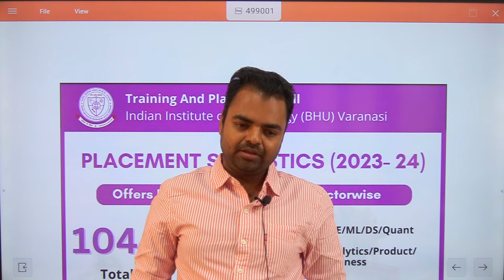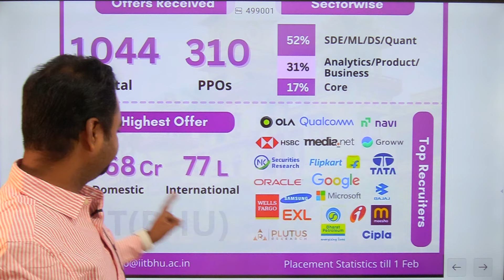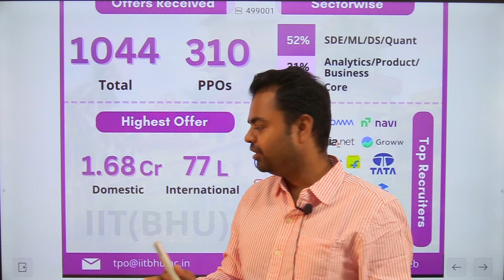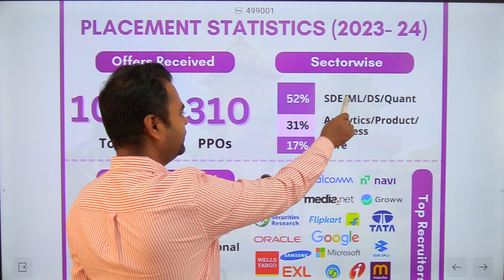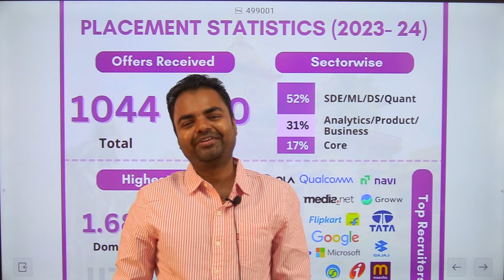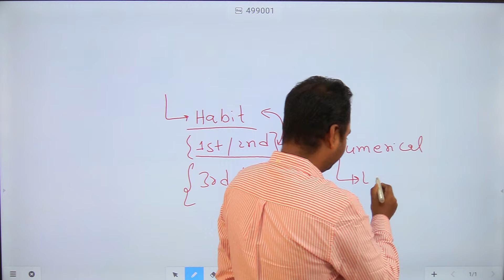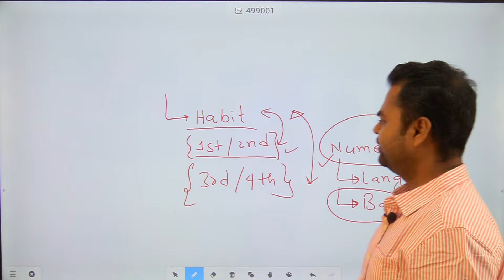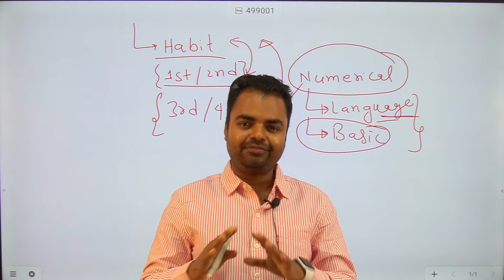IIT Bhu Placement 2024- Highest Package, How Tier 3 BTech Student Get Good Placement Package in Hind